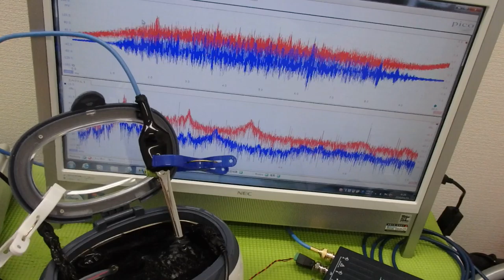メガヘルツの超音波発振制御プローブを利用した実験動画 ultrasonic-labo